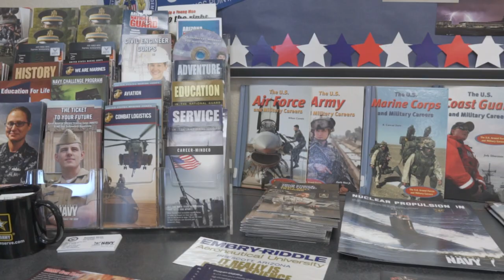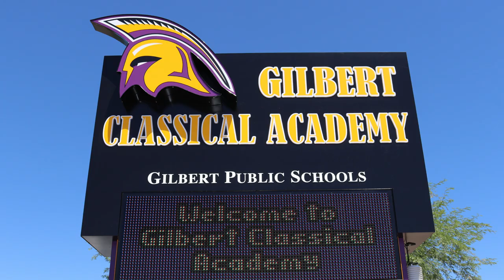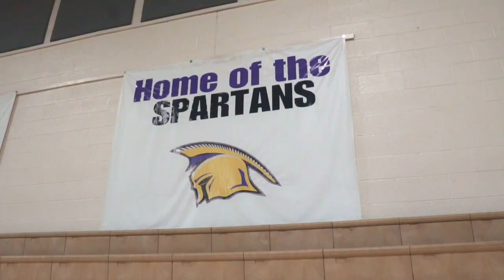Gilbert Classical Academy Virtual Tour | Gilbert Public Schools District | Gilbert, Arizona